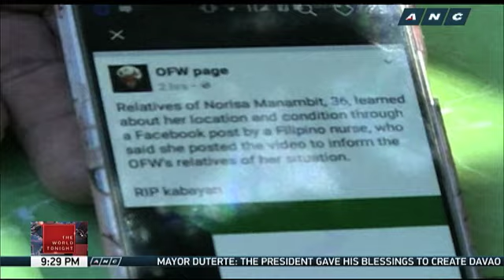The World Tonight: OFW reportedly comatose visits labor chief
A Filipina overseas worker who was reportedly comatose in Kuwait is very much alive and well in Manila. More from Henry Omaga Diaz.